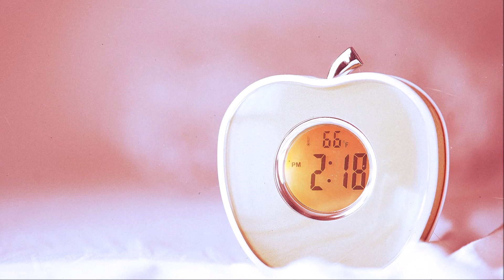Electronic alarm clock ringtone